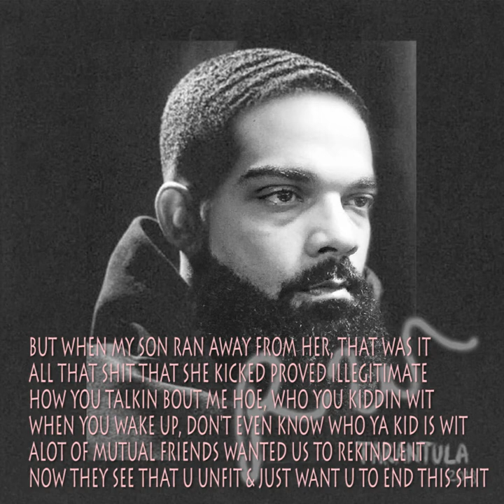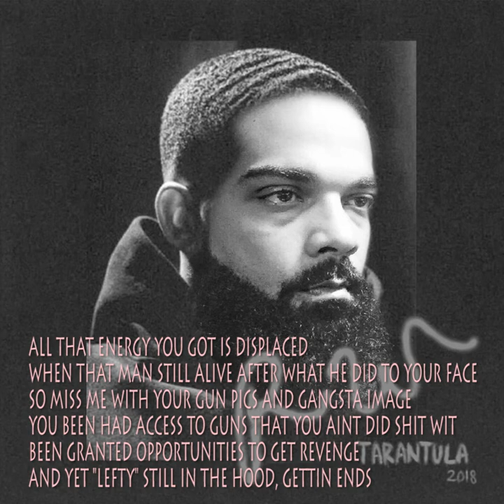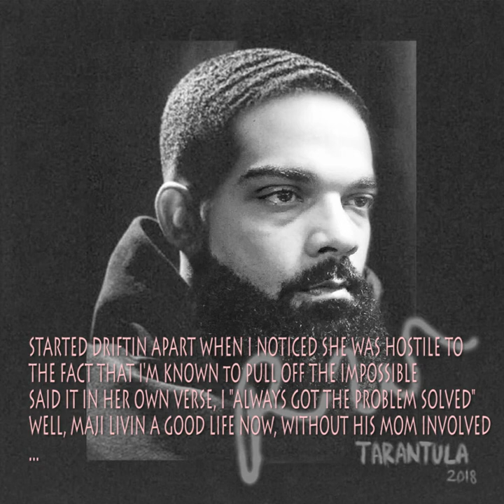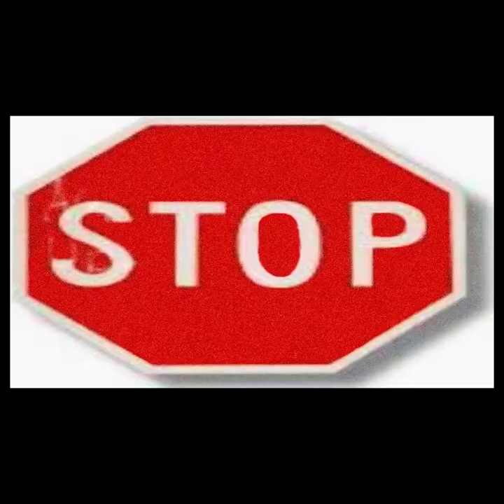LIE FOR WHAT - Calico Crisis [LYRICS]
Track 9 to the B Side of TARANTULA by Calico Crisis. Hosted by Wierd Al Yankabitch (Volume XXV)